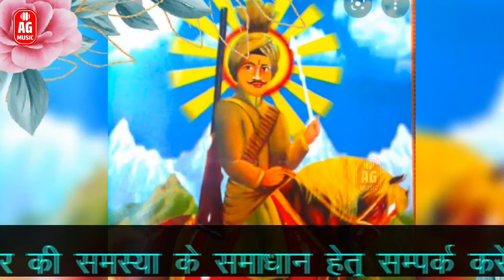Mukesh Sharma || बूझा पाड़ै सबल सिंह बूझा पाड़ै || सबल सिंह बावरी का धमाका 2024 || Amit Gorkh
Credit 💳
Song -: यो मूरथल सै मेरे भाई यहां बाबा संकट काटै सै।

Singer -: Mukesh Sharma

Lyrics -: Amit Gorkh ji (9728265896)

Starring -: Amit Gorkh &  Mukesh Sharma

Editing Work -: Devansh arya

Camera Men -: Anil mudgil

Director & Producer -: Amit Gorkh

Hard Work -: Amit Gorkh Music Team

Copyright -: Amit Gorkh Music

नमस्कार दोस्तों मैं भगत अमित गौरख दोस्तों आज ये अपनी एक और धमाकेदार पेशकश आपके सामने फीर से पेश करी है उम्मीद है कि आप लोग इस भजंन को भी सपोर्ट करेंगे ज्यादा से ज्यादा बाबा का प्रचार करे और हमे भी आगे बढ़ाए धन्यवाद

Hello friends, I am Bhagat Amit Gorakh, Friends, Today I have presented my another banging offer in front of you, hope you guys will support this hymn, promote Baba as much as possible and take us forward. Thank you.